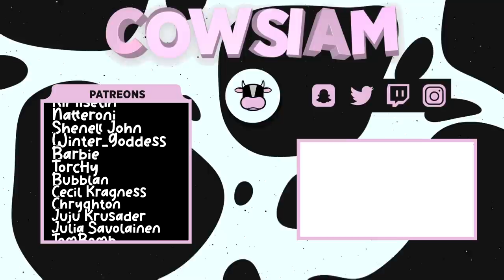Getting the crown as Kate 👑